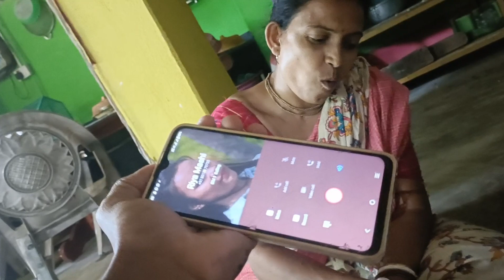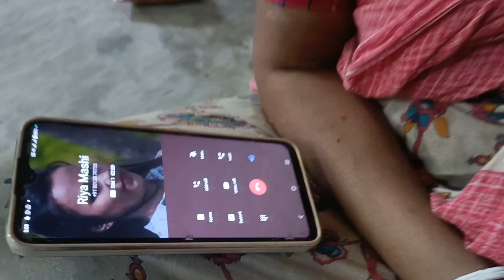মেয়ে নিয়ে পালালাম 😜😜|| masir sathe prank | naughty piku